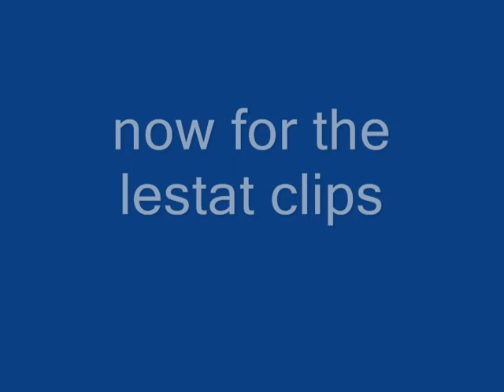lestat pics and clips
pics from lestat and clips from the show so hope yall like it